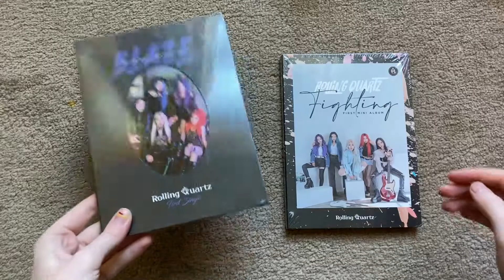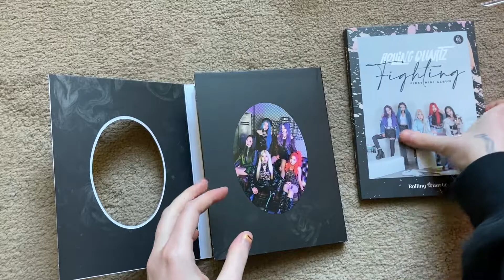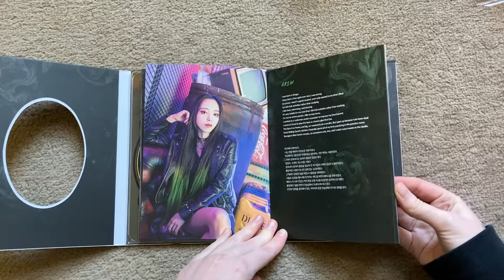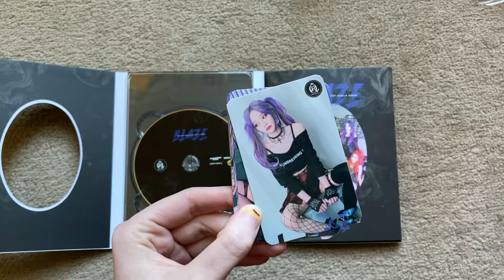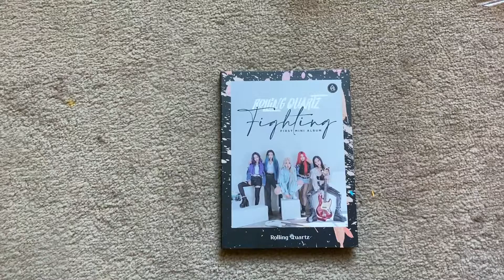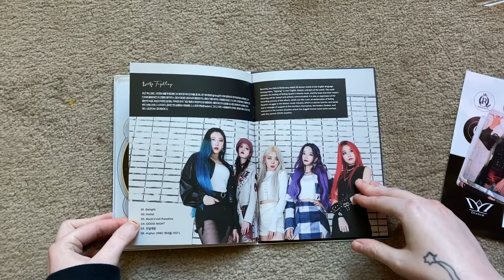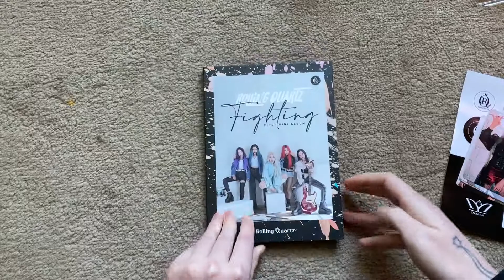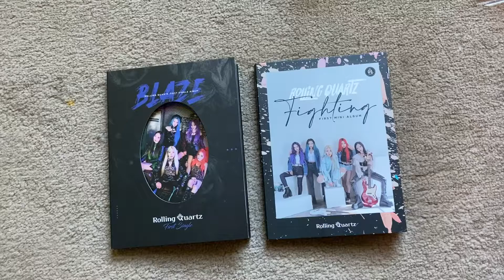✨ Unboxing Rolling Quartz Blaze + Fighting ✨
Hi hi! Welcome to my floor!

Can you tell this is my first unboxing?